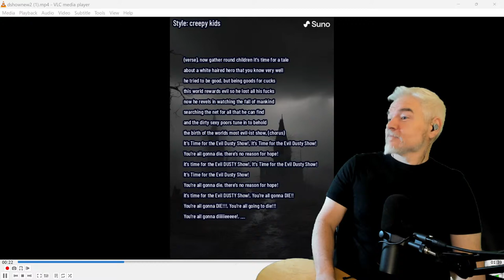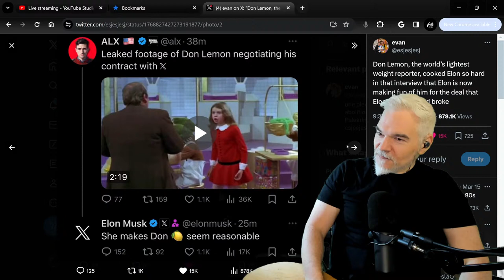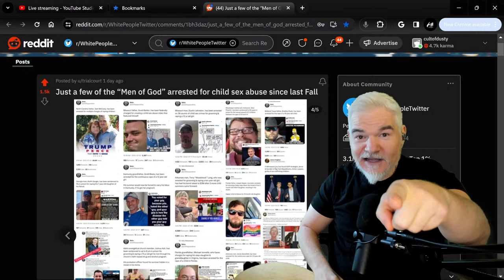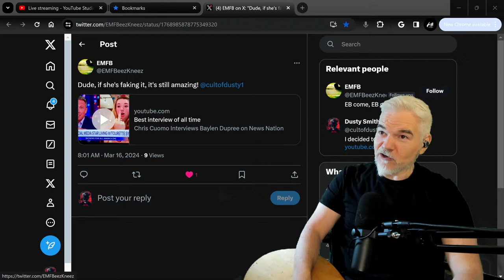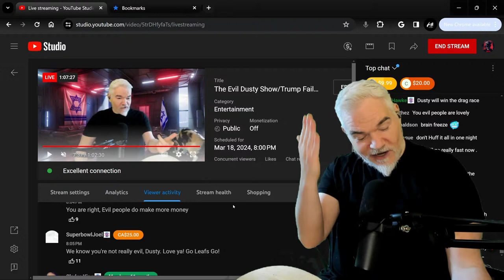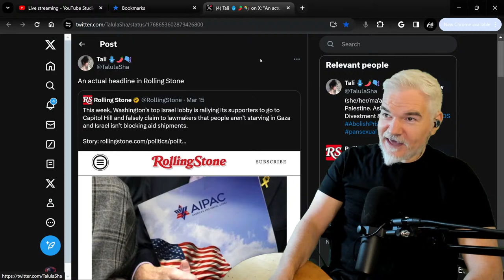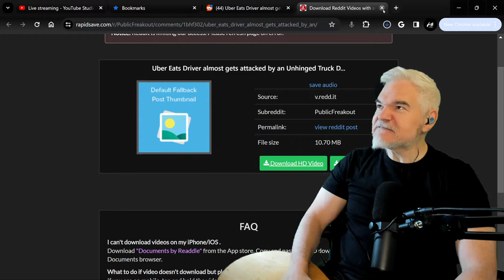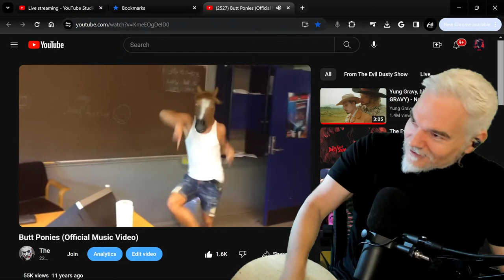The Evil Dusty Show/Trump Fails to Secure Bond/Hillary Rap Break Brains/Elon Interview Dumpster Fire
"Billionaire" donald trump fails to secure $400 million dollar bond in NY fraud traill, Lin Manuel Miranda releases cringy Hillary Clinton rap, Don Lemon releases disastrous interview with Elon Musk, launch of the Evil Dusty Show!

1231 SUNSET DR STE 302

Personal Amazon Wishlist in the unlikely case someone wants to send me something personally. All gifts unboxed during the show!